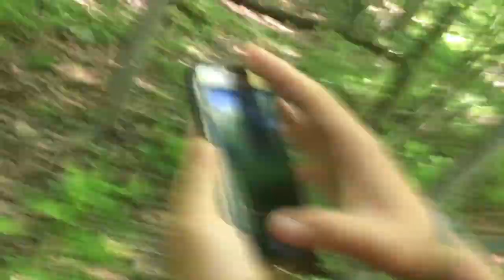WE ARE LOST, MENGYI I HAVE TO PEE 2!!!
Navigation is not our strong suit...

Snap: mengyis77